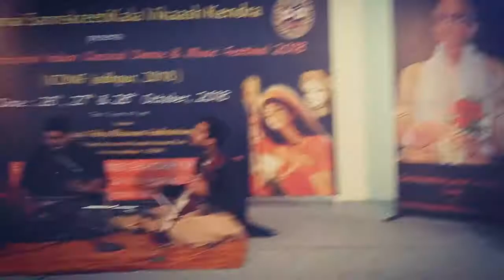Mo keif tabla and famein khan sarngi in Jodhpur